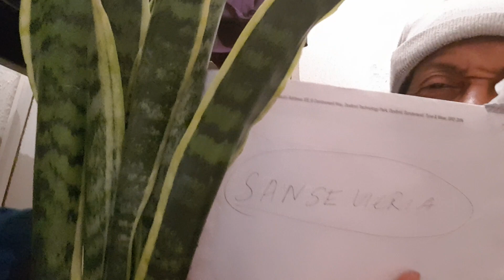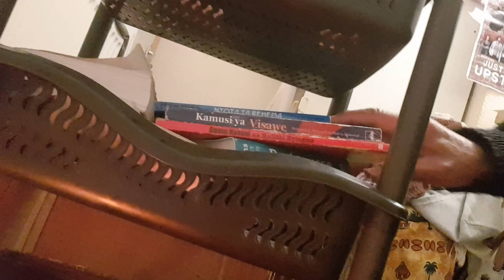Mimea Inayotupa Hewa Safi Majumbani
Snake Plant ( ' Sansevieria') ni mmea unaoondoa asilimia 95 ya taka za mazingira km Carbon Monoxide, Benzene ( magari , viwanda na mashine za usafiri, sigara, plastiki, nk), Formaldehyde (inayotumoika ktk zana nyingi majumbani na kuweka maiti zisioze kabla ya kuzikwa). Wanasayansi wa NASA wameuweka mmea huu kati ya Kumi Bora inayosafisha na kutupa hewa safi.